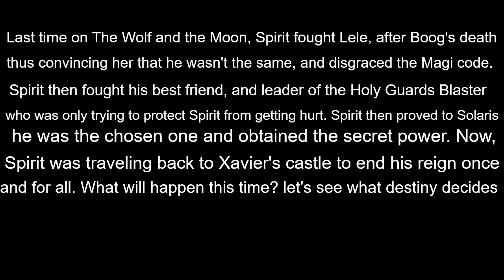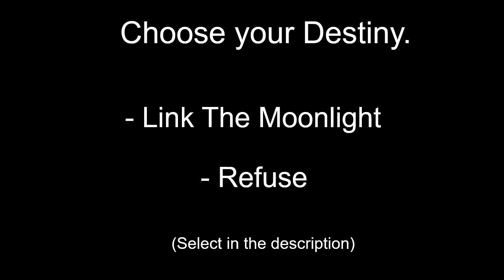The Wolf and the moon episode 7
choose your destiny